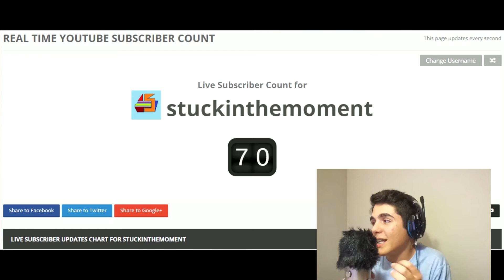Thank you!!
guys thank you so much for all the support lately like im so proud of you guys thank you for become one of the STM you guys have no idea how happy that makes me feel!!! guys thank you so much for watching i love you guys so much and thank you for all the support !